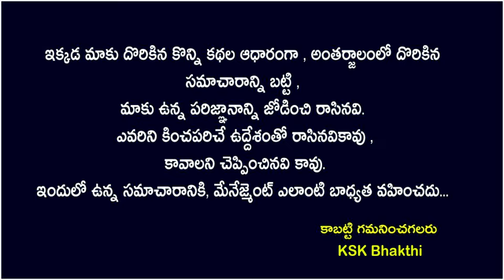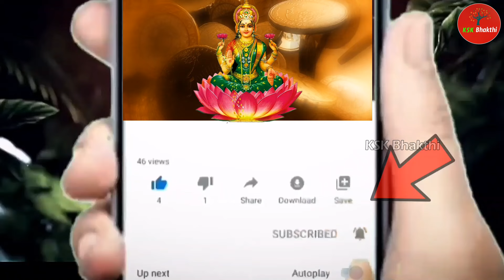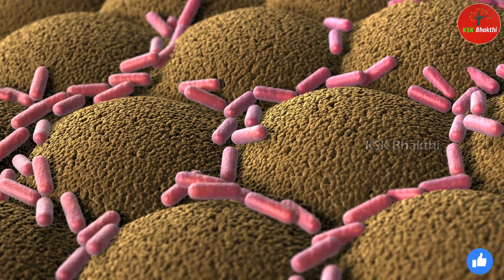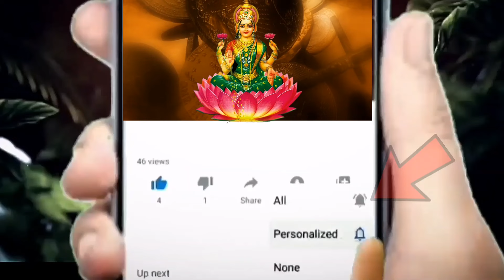జూన్ 6 పంచగ్రహ కూటమి+ అమావాస్య అత్యంత శక్తివంతమైన రోజు కొడుకులు ఉన్న వారి పరిహారం తప్పక చేసి తీరాలి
జూన్ 6 పంచగ్రహ కూటమి+ అమావాస్య అత్యంత శక్తివంతమైన రోజు కొడుకులు ఉన్న వారి పరిహారం తప్పక చేసి తీరాలి ||Panchagraha Kutami 2024 amavasya kskhome positivity ||Ksk Bhakthi